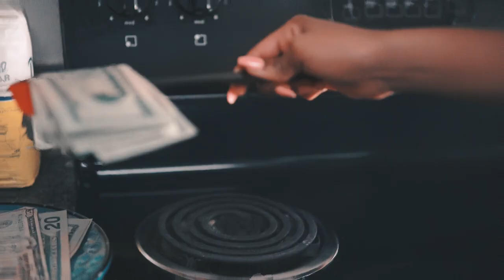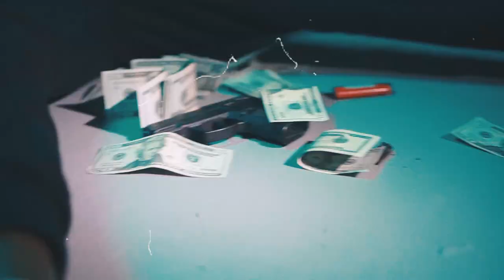Moe Faygoo - Food Stamps (Music Video) KB Films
KB Films x FlameBoy